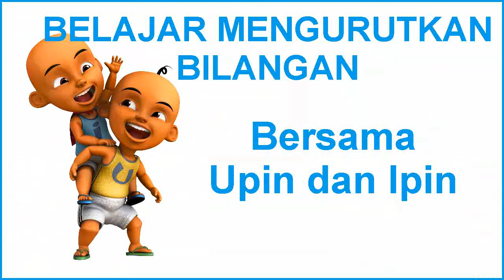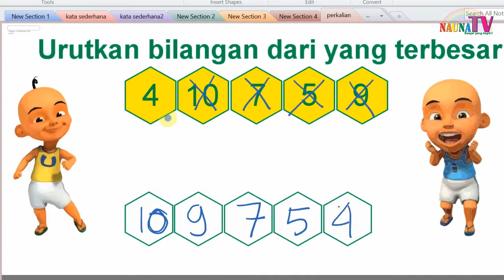Belajar mengurutkan bilangan mulai dari yang TERBESAR untuk anak SD kelas 1 bagian 3